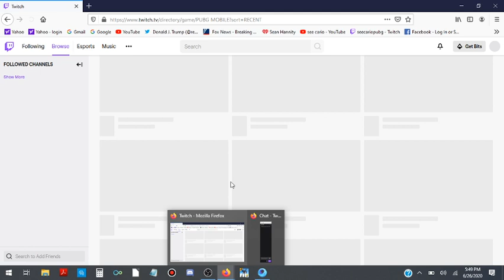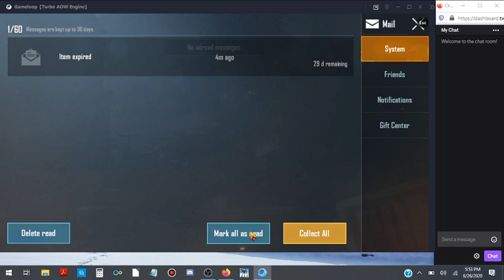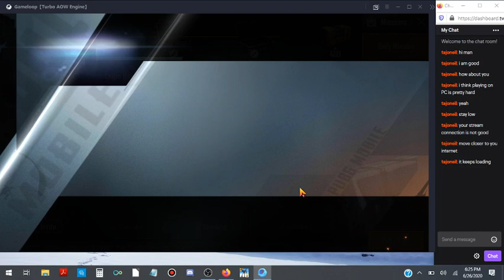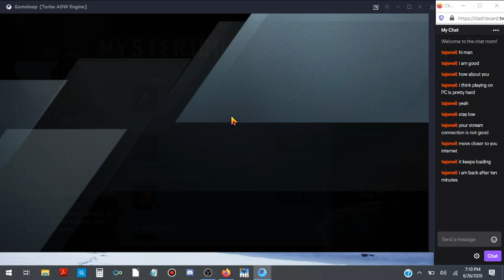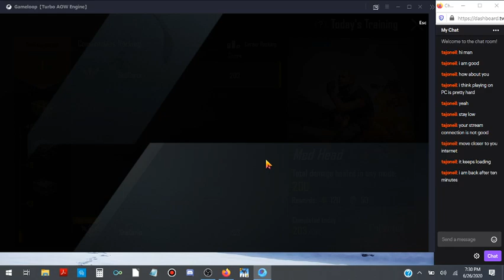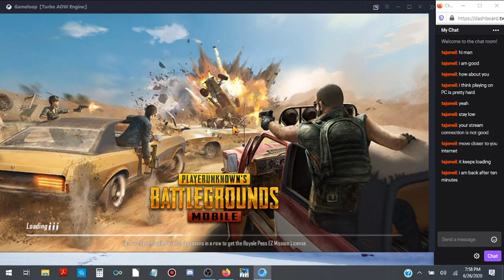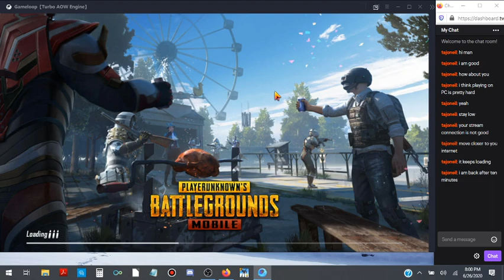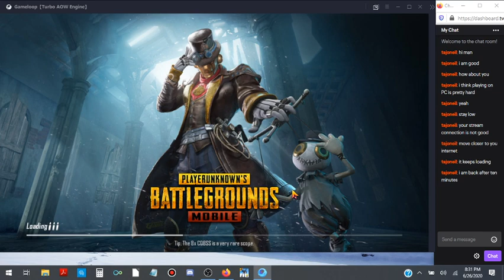My battles on PLAYERUNKNOWN'S BATTLEGROUNDS or PUBG, specifically PUBG Mobile Emulator.